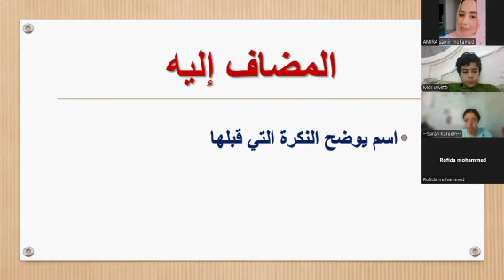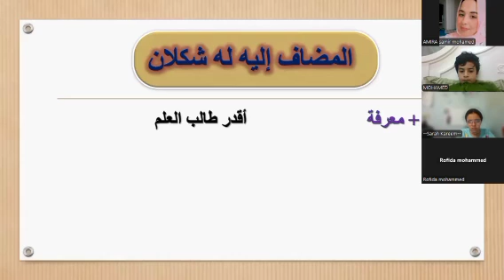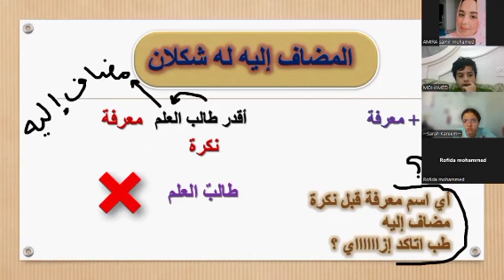. أ/سارة معلمة اللغة العربية للصف الرابع الابتدائي